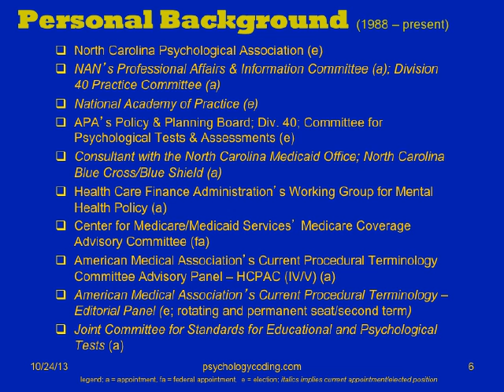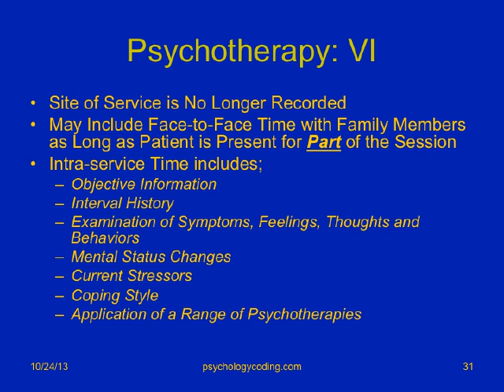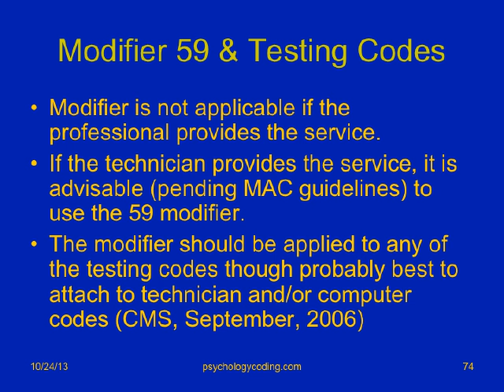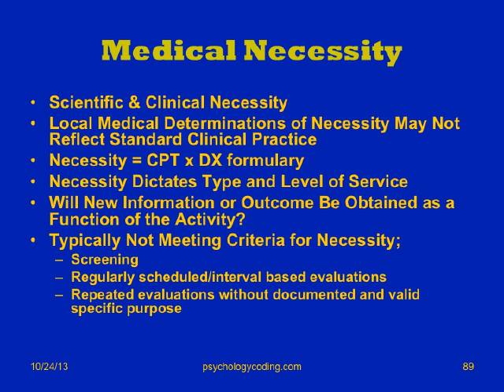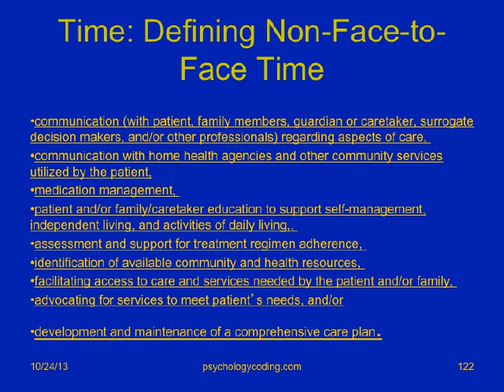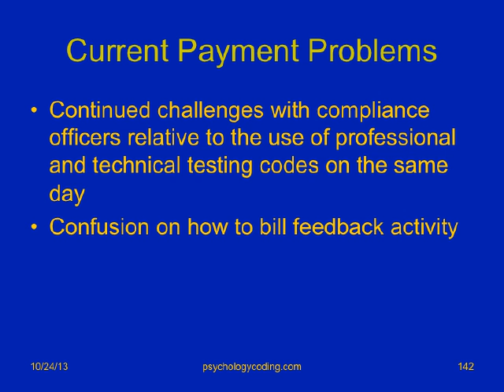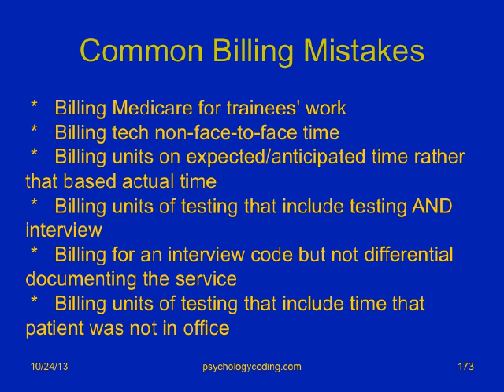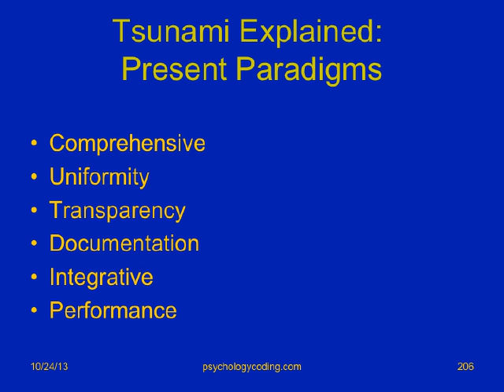NAN Audit 10 19 13